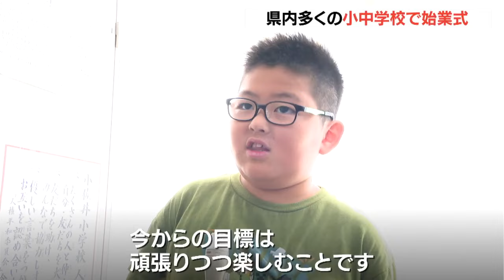公立の小中学校など294校で始業式 児童・生徒が元気に登校し2学期スタート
大分県内のほとんどの小学校と中学校で26日始業式が行われ、夏休みを終えた児童・生徒が元気に登校し2学期がスタートしました。